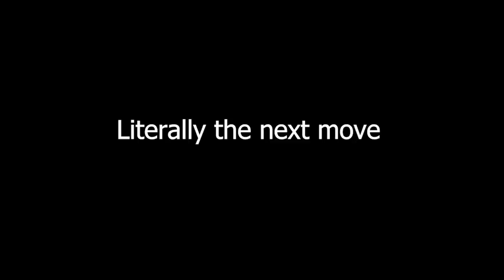How many Queens does it take to beat Mittens?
-In this video, Martin (250), the lowest rated bot on chess dot com, challenges Mittens (1), the new final boss of cats, in a completely fair and balanced odds game. Can he finally do it?

Contents:
00:00 Intro
00:32 Game
~~Roa Music~~